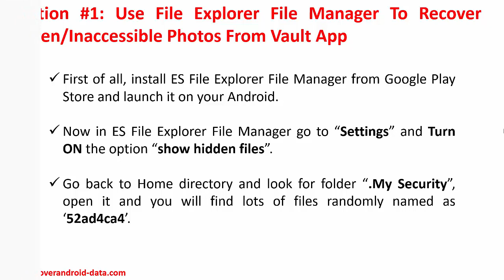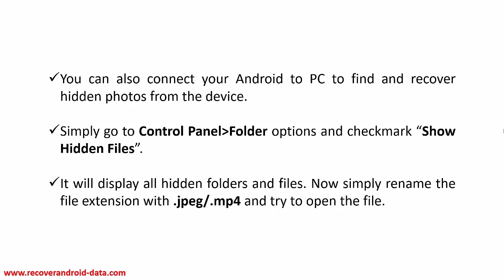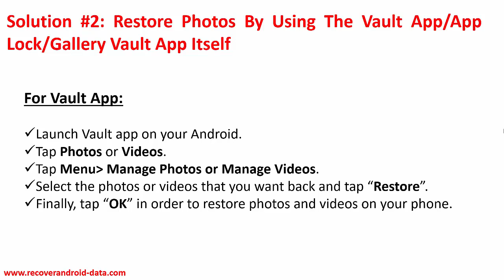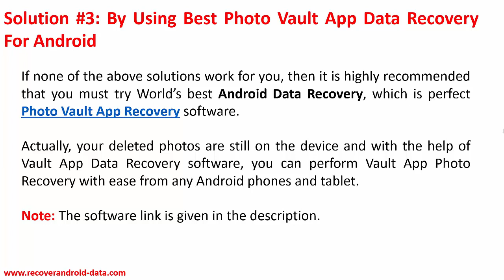How To Recover Deleted Photos From Vault App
In this video guide, you will learn about Vault App Photo Recovery - How To Recover Deleted Photos From Vault App.